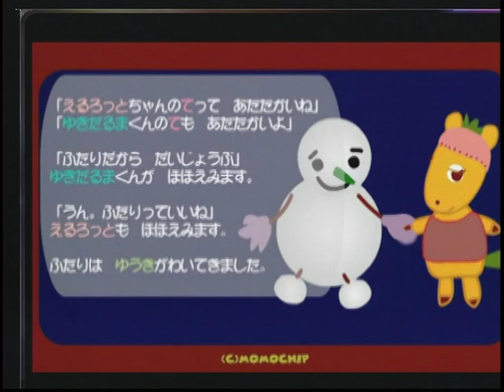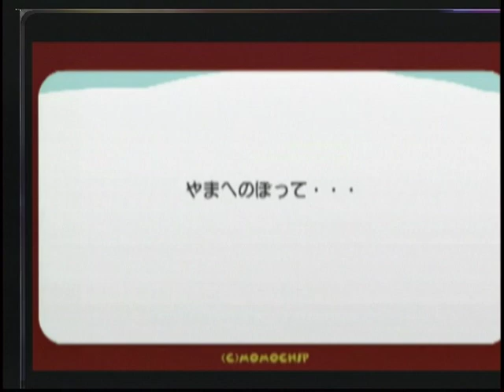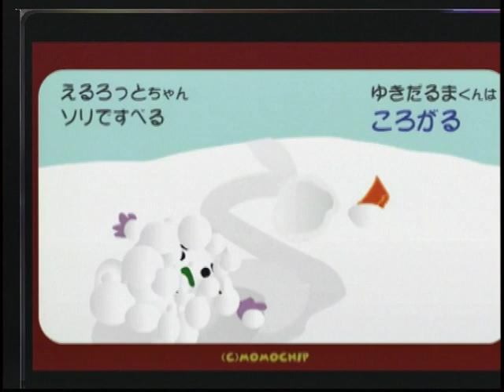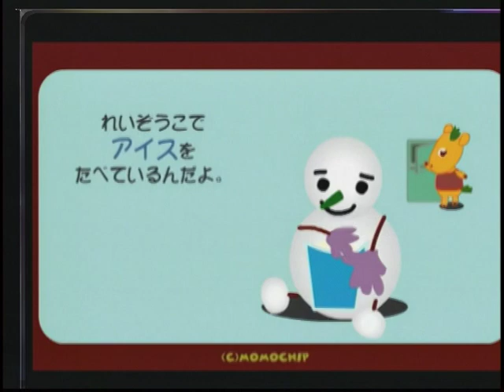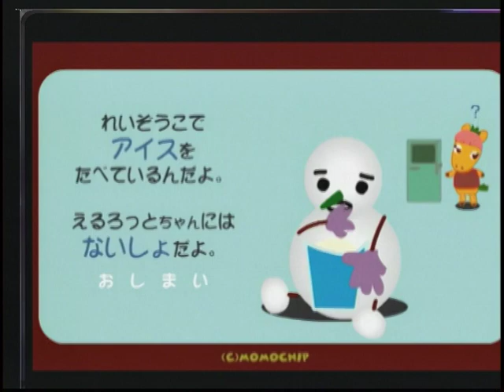第17回(2011年2月6日) P.F.tv part5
第17回 P.F.tv ！！

声優さんの実力発揮（!?）早口言葉のコーナー！！
かの、rino、ブラウン、MJの4人が早口言葉に挑戦します。もちろん罰ゲーム有り！★
果たして1番上手に言えるのは誰か！？
1番罰ゲームを受けるのは誰なのか！？　注目です☆

そして番組の後半は、生アフレコのコーナー！
この季節にふさわしい、ある冬の物語。WEB絵本の魅力をたっぷりお伝えします♪

このメンバーに寒さなんか関係ない！どたばた声優トーク番組！【P.F.tv】☆